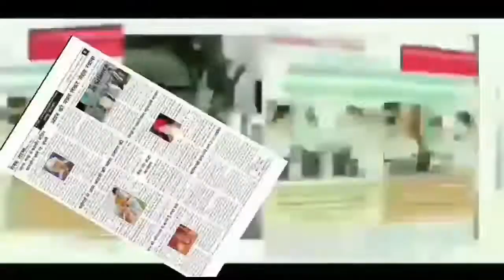Christmas celebrated in Kingdom Ministries International Church, Jammu